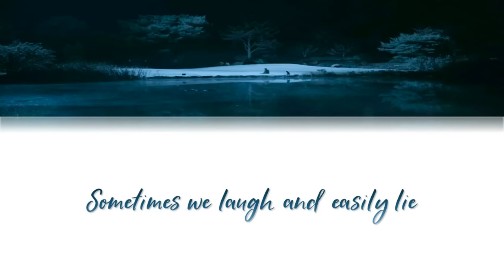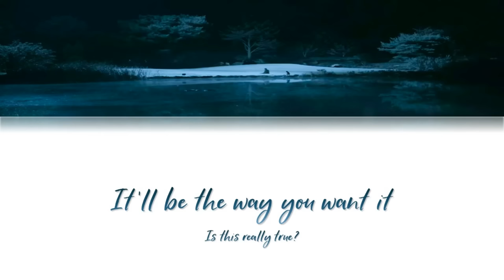Ha Jin (하진) - We All Lie Lyrics [SKY Castle / SKY 캐슬 OST]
Ha Jin / 하진
We All Lie
SKY Castle OST / SKY 캐슬 OST
Released: 2018